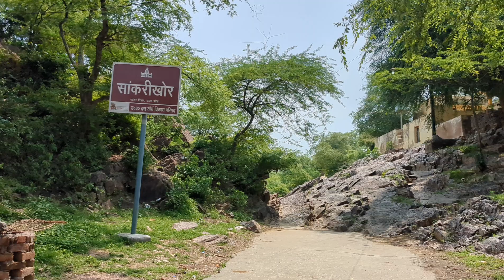Barsana Vlog | Radhey Ki Bhent🙏Barsana Ki Ek Yaadgaar Kahani💫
Hey!

Welcome guys in my YouTube channel
Aaj hum aapko lekar chal rahe hain Barsana, Radha Rani ke Birth place . Is vlog mein hum aapko dikhayenge Barsana ke rangin galiyaan, prasiddh mandir, aur humari yatra ke khas moments.

Is vlog ka ek bahut hi special pal tab aaya jab ek rendom vyakti ne humari beti Radhey ke pav chuye aur use bhent di. Yeh anubhav humein hamesha yaad rahega aur hum is pal ko aap sab ke saath share karte hue bahut khush hain.

Comments mein batayein ki aapko Barsana ka kaunsa part sabse accha laga.

**Watch the vlog to experience:**
- Barsana ke prasiddh Radha Rani Temple
- Rangin galiyaan aur local culture
- Special moment jab humari Radhey ke pav chuye gaye